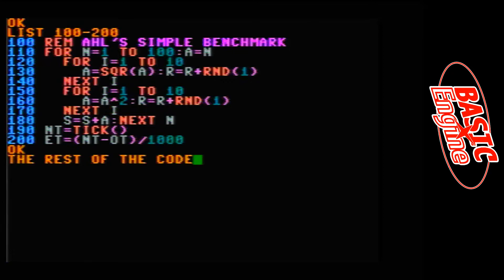BASIC Engine Retro Computer - Ahl's Benchmark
Ahl's Benchmark, by David Ahl. From Creative Computing November 1983.